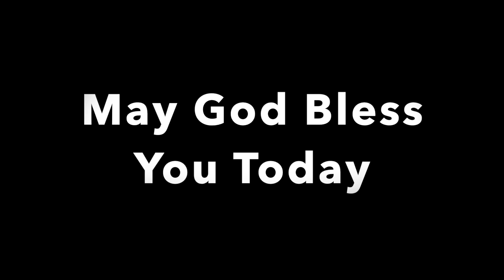The Church in the Last Days